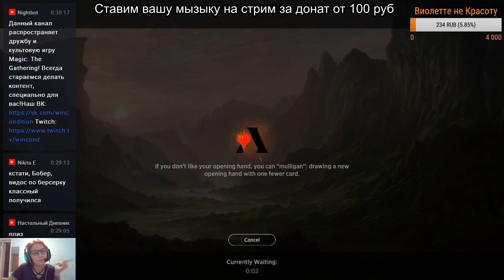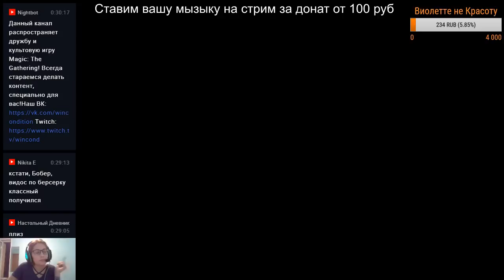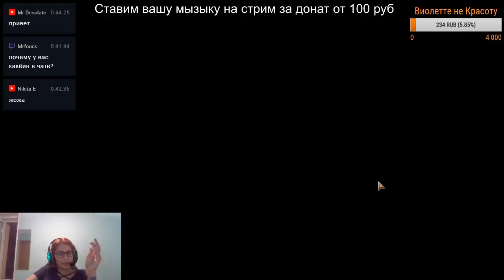Как играть Драфт? Гайд от Виолетты в MTG Arena Magic: The Gathering draft guide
Показательный драфт с объясненными пиками и показательной игрой от Виолетты!